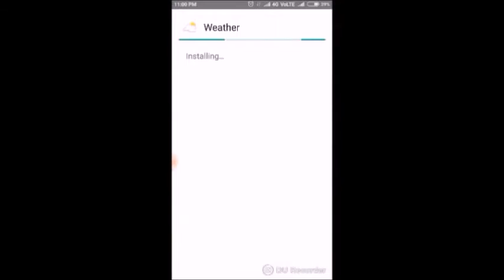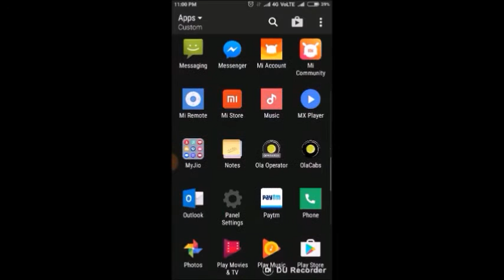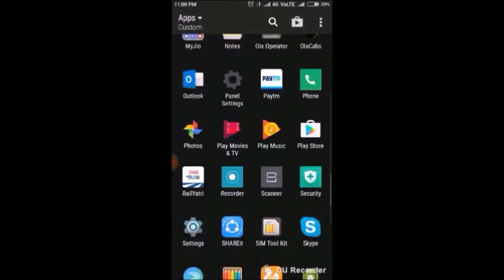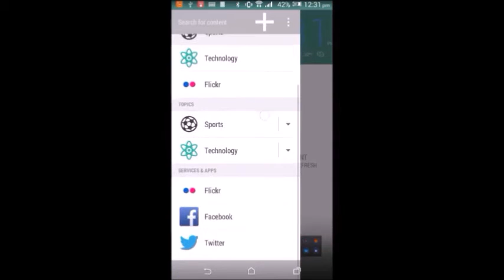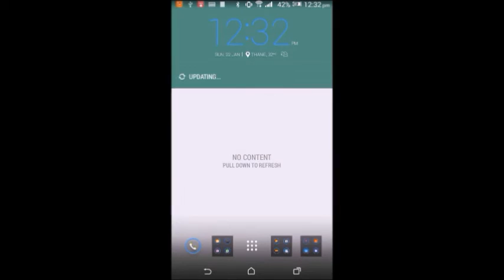HOW TO INSTALL HTC BLINK FEED IN ANY ANDROID PHONE (WITHOUT ROOT) ?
IN THIS VIDEO I WILL SHOW YOU HOW TO INSTALL HTC BLINK FEED IN ANY ANDROID PHONE WITHOUT ROOT.